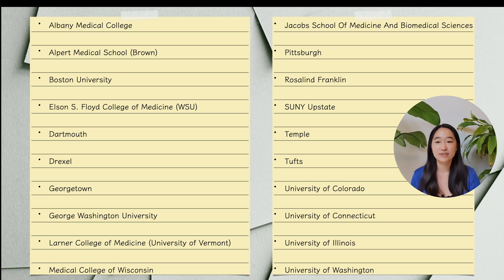Medical School 2021-2022 Application Cycle Results w/ School List + Decision Reaction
Here are all the fun deets on my 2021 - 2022 medical school/AMCAS application cycle. Revealing my school list, where I got interview invites at, and *drumroll*. where I will be going!

Our mission is to reduce barriers to accessing medical education and empower aspiring medical professionals through collaborative partnerships.

Time Stamps

00:00   Intro
00:22   Overview of App Results
00:59   App Activities Hours Breakdown
01:08   GPA + MCAT - Stats on Stats
02:40   School List Reveal
03:19   When I Received Secondaries (Timeline)
03:31   Interview Invites
05:00   Interview Mini Series Intro
05:53   Post-Interview Feels
06:46   Application Results
08:01   Where I Will Be Going!
09:23   Outro

Credits

Photos are from the following artists on Unsplash, as they appear: Brandi Redd

Music